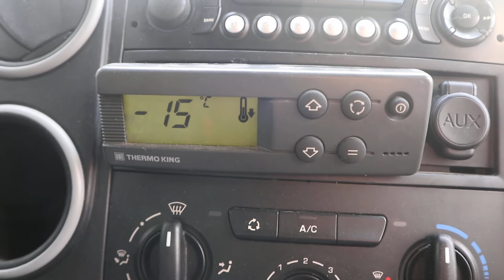NOVA ENTRADA: Peugeot Partner 1.6 HDI 90 Frio Congelação - 2013